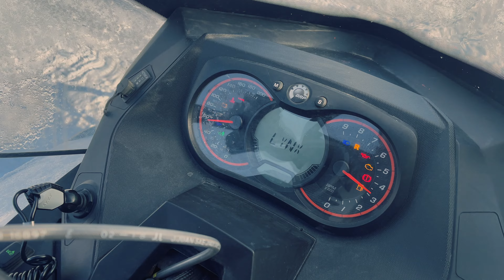Камчатка 2023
Чемпионат и первенство России по горнолыжному спорту.
Работа по подготовке и проведению соревнований.
Организаторы:
- Федерация горнолыжного спорта Камчатского края
- Российская федерация горнолыжного спорта